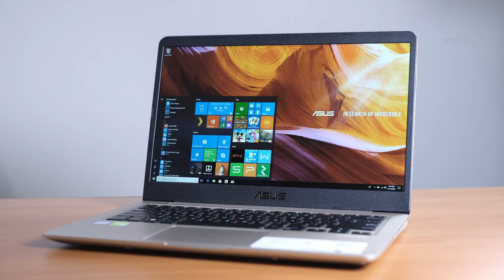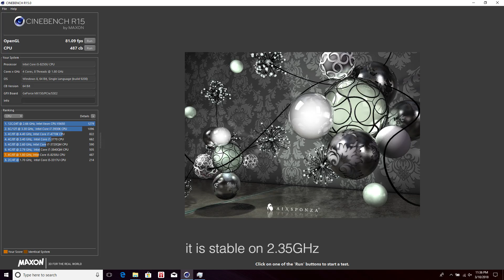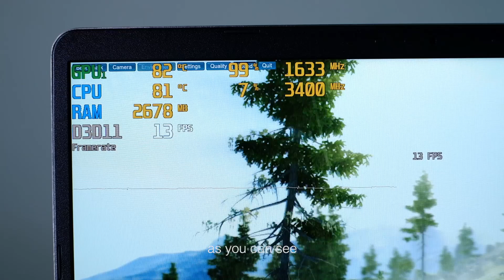Asus Vivobook rasa Zenbook ! Apakah Worth the Price?? - Asus S410UN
Spesifikasi Asus Vivobook S 14 (S410UN):
- Intel Core i5 8250U 1.6GHz up to 3.4GHz (6MB Cache)
- 8GB RAM up to 16 GB,
- 128GB M.2 SATA SSD,
- 1TB SATA3 HDD
- NVIDIA GeForce MX150 4GB GDDR5
- Windows 10 Home 64bit
-14" FHD (1920x1080) IPS Display
- 42Wh, 3-cell Battery
- Weight : 1.4kg